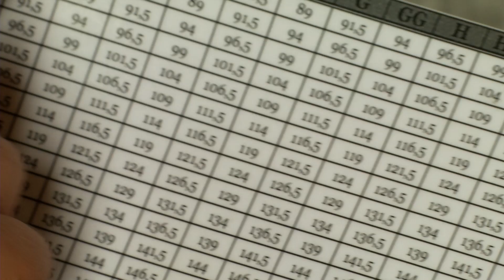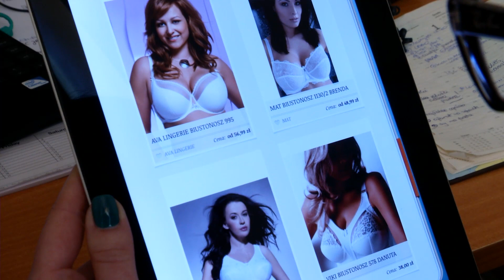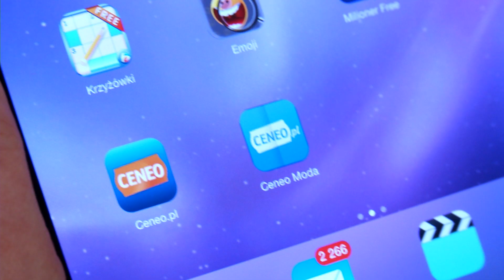Dopasuj biustonosz z Ceneo.pl - poradnik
Kobieta na dobry biustonosz potrafi wydać majątek. Choć nie zawsze musi tak być. Przed wyprawą na zakupy, warto sprawdzić ofertę sklepów internetowych. Znając swoje rozmiary, mając wybrany model i producenta, w szybki sposób na Ceneo.pl możemy porównać ceny w kilku miejscach. Wówczas wizyta w galerii handlowej może okazać się zupełnie niepotrzebna.